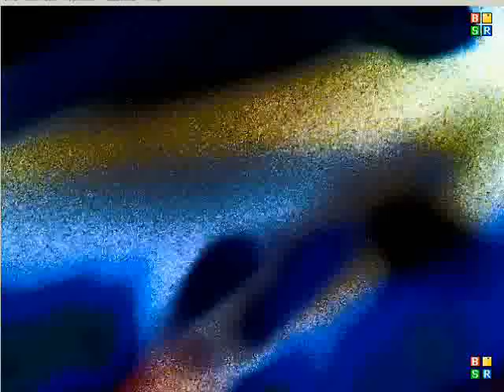SPJ //Canvas Son